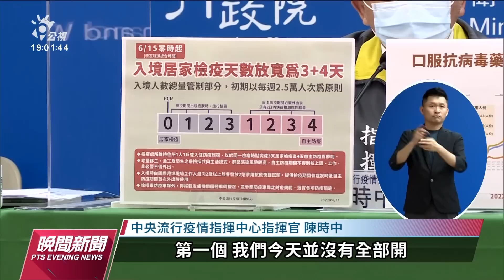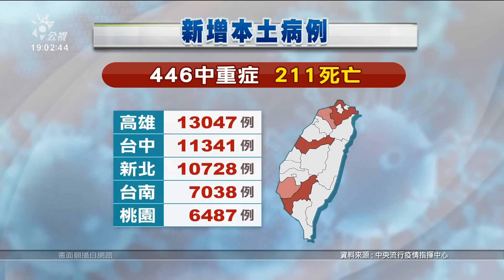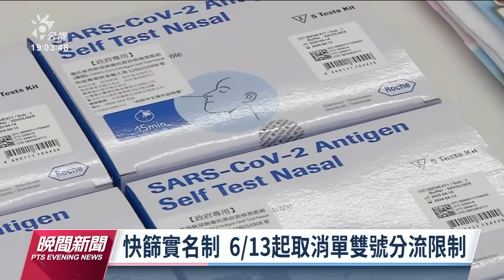本土+79598／快篩實名制下週一起取消購買單雙號限制｜20220611 公視晚間新聞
今日新增7萬9598例本土病例，中重症446例，死亡則有211例，指揮官陳時中表示，整體疫情算是穩定，因此宣布3大政策，大家關心的入境檢疫天數，從下周三15日起，縮短為3+4，國籍航空機組員打滿3劑返台，也同步調整為以篩代隔，快篩實名制下周一起也取消單雙號分流購買。